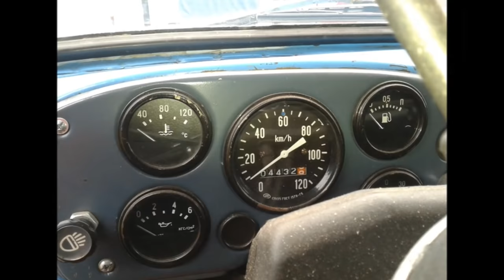собрал ГАЗончик с голой рамы за 2,5 года в ИДЕАЛ.Фотосет ГАЗ 53